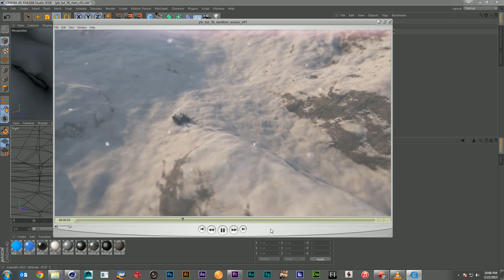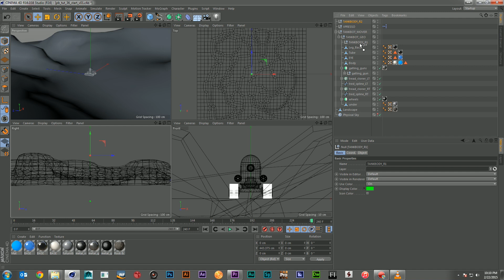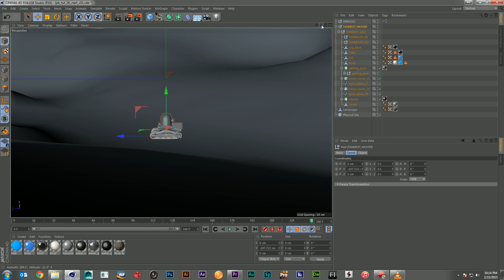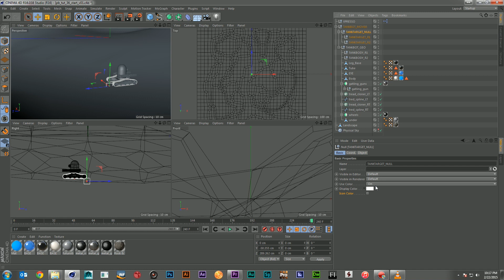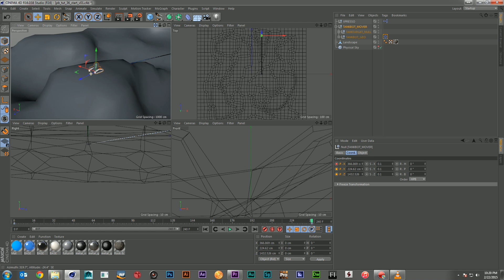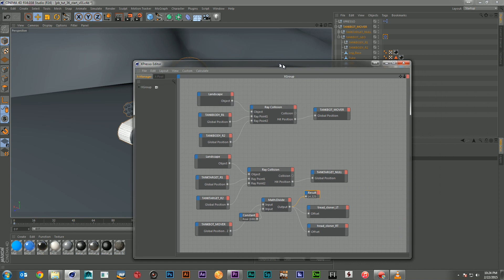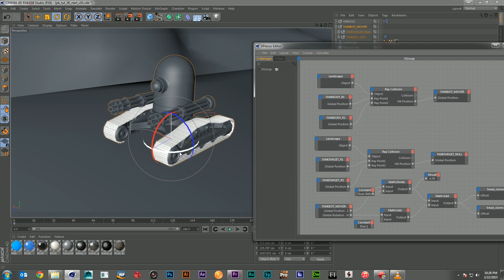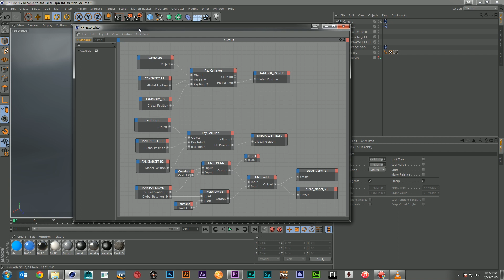PixelBump - Tutorial 36 - Animate on a Surface with Xpresso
Today we are going to use Xpresso to move a tank along a surface and have it follow the shape of the surface without needing lots and lots of keyframes.  Plus we will tackle animating tank treads with Xpresso.